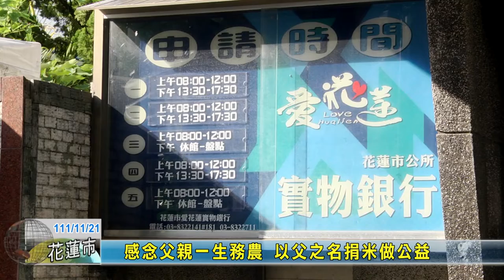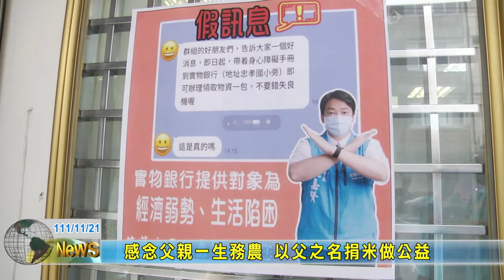20221121 09 感念父親一生務農 以父之名捐米做公益